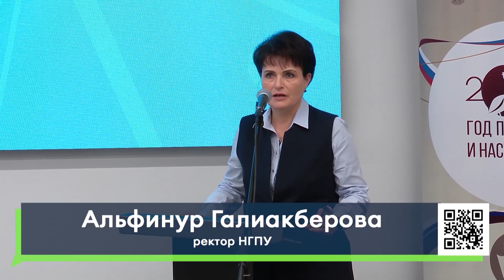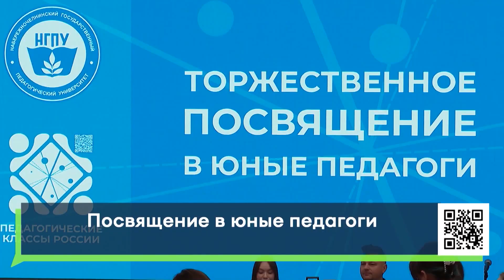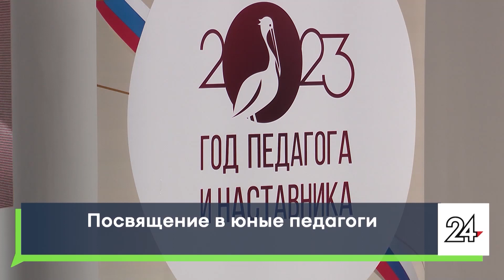Посвящение в юные педагоги